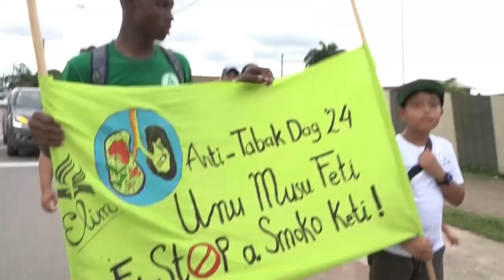03 06 2024 Anti-tabaksloop 2024